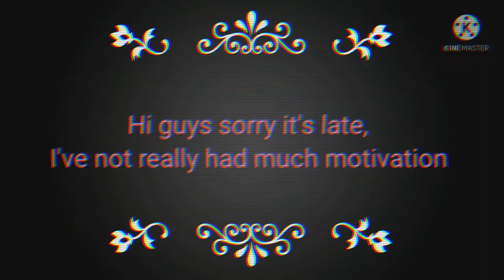I know my sister like I know my own mind meme}{ft. Me and my sis}{please read desc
Sorry this is late and quite bad, I've not had much motivation.